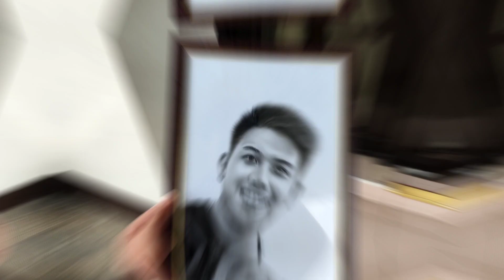Draw and Find Adam Alejo | Ford Tv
sheeesh🔥🔥🔥🔥 another video at challenge nanaman ang ating aabangan, iginuhit ko si Adam Alejo tara samahan niyo akong hanapin siya at ibigay sa kanya ang Artwork!